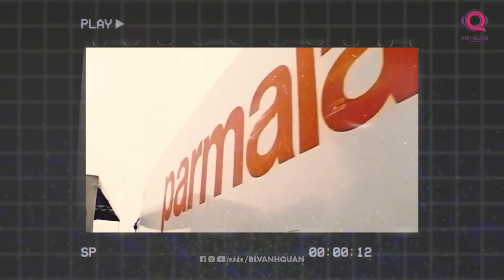ĐÂY LÀ G.O.A.T MỚI CỦA BRAZIL NẾU KHÔNG BỊ MAFIA CAN THIỆP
Hãy nghe những con số này nhé
421 bàn thắng, nhiều hơn Ronaldo de lima
363 kiến tạo, nhiều hơn Johan Cruyff
Tất cả được tạo ra khi anh ta chơi ở vị trí tiền vệ
Alex De Souza, hãy nhớ cái tên này và chúng ta sẽ nghe câu chuyện của anh ấy

Khi bạn nghe về những con số trên, bạn như thể nghe về một trong những cầu thủ xuất sắc nhất mọi thời đại vậy. Anh ta thậm chí còn đến từ Brazil.